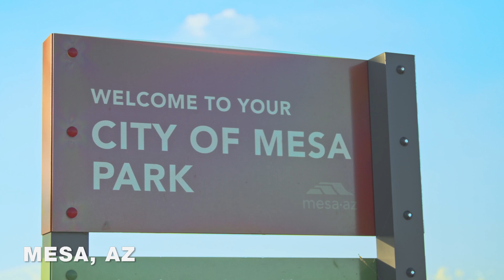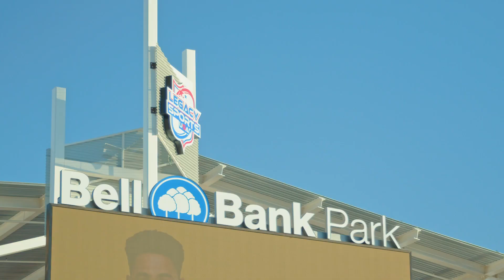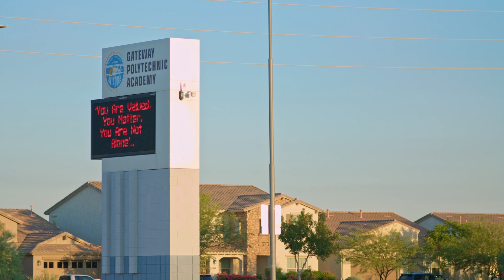New Homes in Mesa, AZ | Welcome to the Hampton Model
Surrounded by the natural beauty of the Tonto National Forest and Superstition Mountains, La Mira Expedition is the perfect setting for your new home in Mesa, AZ. When you live here, you can find a relaxed lifestyle, stunning views and easy access to everyday conveniences just minutes from your front door.

Have a question? Our Internet Home Consultants are here to help! Shoot them an email or give them a call. We look forward to hearing from you.